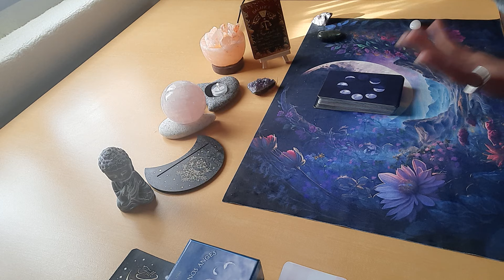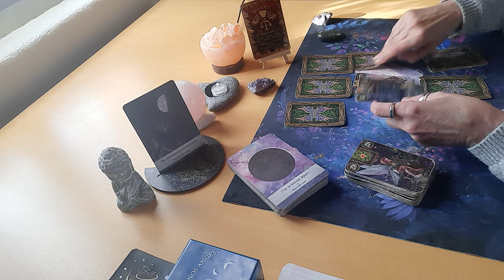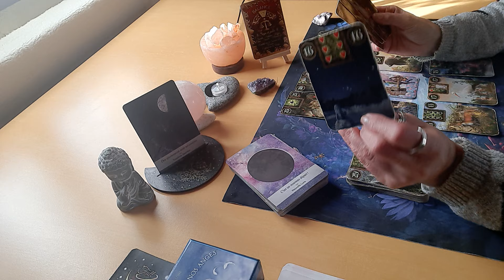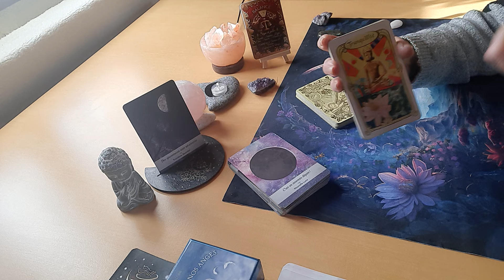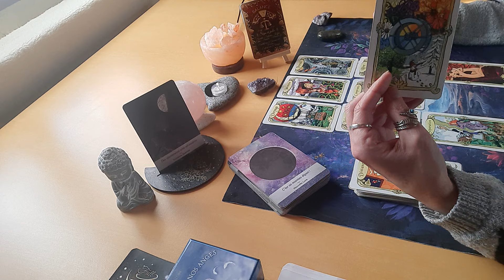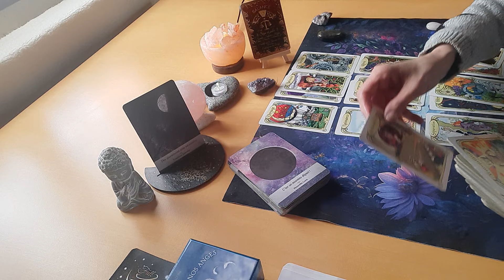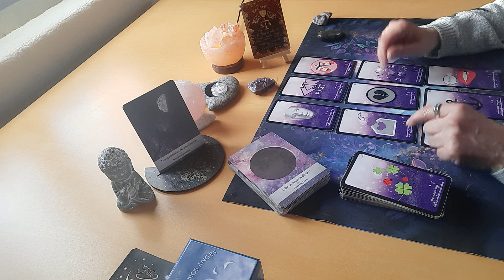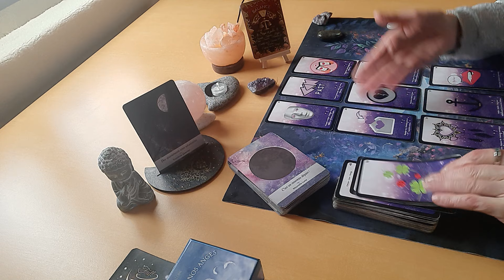BALANCE ♎️ DU 26/02 AU 3/03/2024: nouveau travail pour un nouveau départ positif 🙏